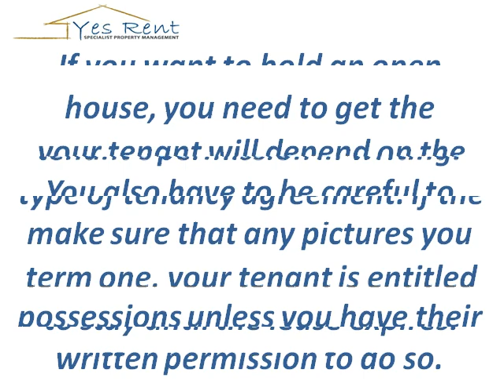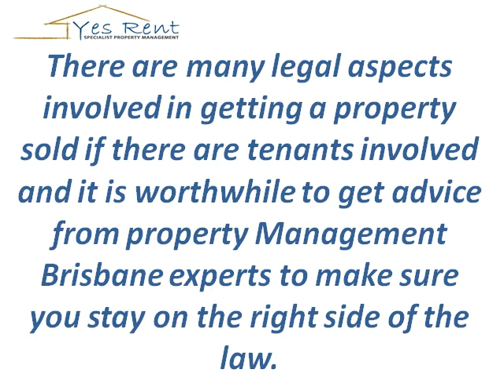Advice on Selling a Leased Property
If you want to sell a property that you are leasing out, there are a number of steps to complete in order to stay on the right side of the law. It is often worthwhile to get some professional advice in terms of these steps as a misstep could cost you the sale of the property or be considered a breach of the tenancy agreement.